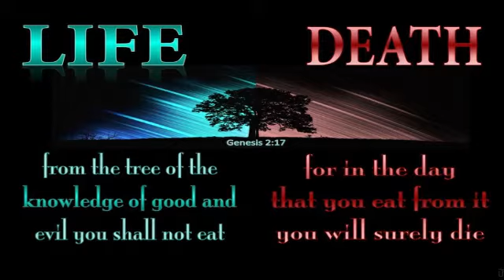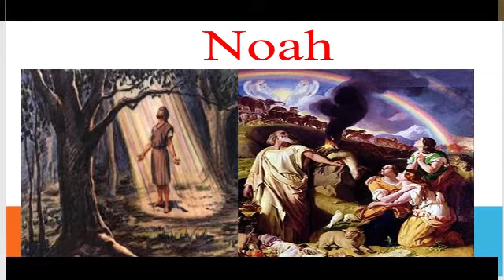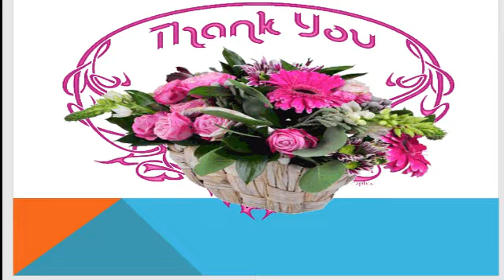3rd STD Lesson 4 Part 1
Sr Bincy CMC